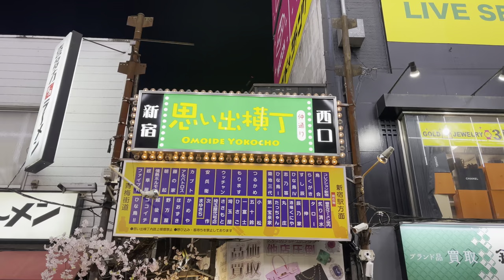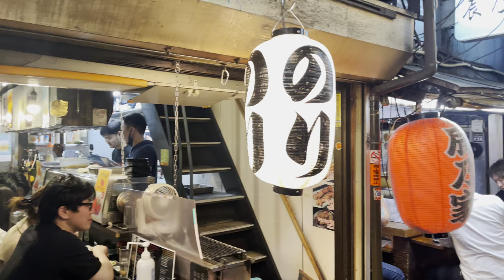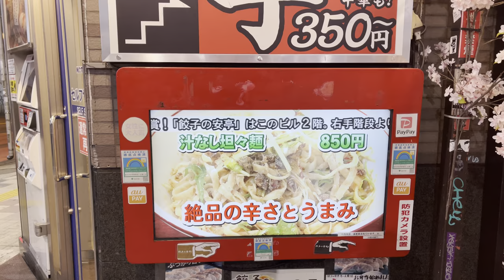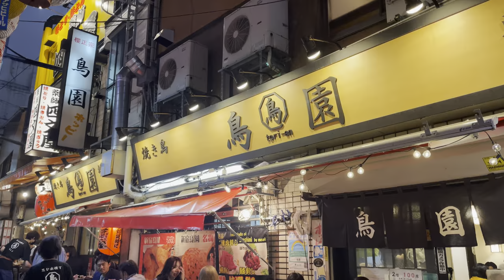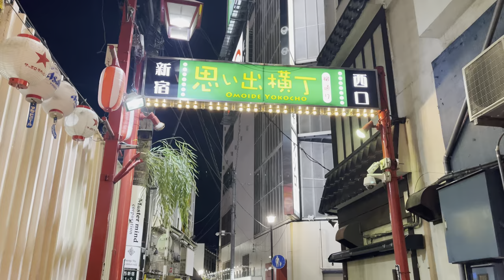🏮 Party Night In Omoide Yokocho (Piss Alley) | Izakaya, Japanese Street Food & Good Vibes!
Tonight we are going to one of the most popular Yokocho in Tokyo, Omoide Yokocho!

It's also commonly called "Pissl Alley" and I think I don't to explain why...

Omoide Yokocho is located in Shinjuku and it's a perfect place if you want to eat Japanese street like Yakitori, oden, gyoza while siping Sake or beers.

It's also one of the most photogenic place in Tokyo with all the lanterns and the Izakaya restaurants on both side of this narrow alley.

Speaking of Izakayas, they are actually super small, fitting only 5 to 10 people. If you go there alone, it's guaranteed you will make new friends!

Enjoy this tour and don't forget to add a 👍 if you enjoyed this video! :)